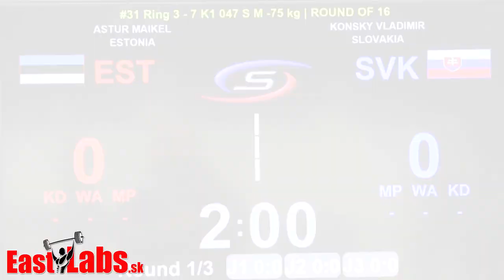2019 WAKO WC kickbox K1 75kg Astur EST vs Konsky SVK